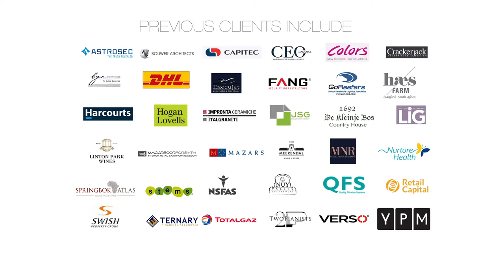Behind the scenes - Headshot Walkthrough (Afrikaans)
Walking into a headshot Studio setup can be very intimidating. This wanted to show what it looks like and what to expect (Afrikaans)